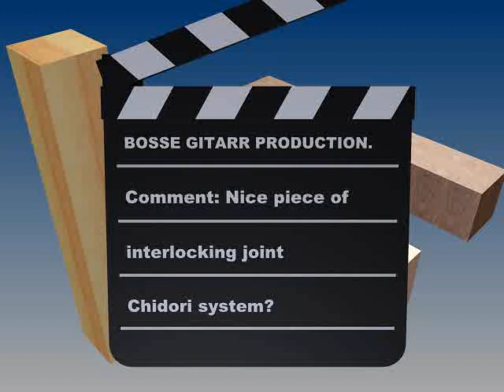Chidori-film?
Nice piece of invisible interlocking joint!